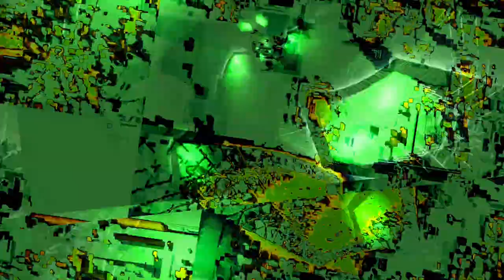[EPILEPSY WARNING] Movie 23 11 03 03h34m47s